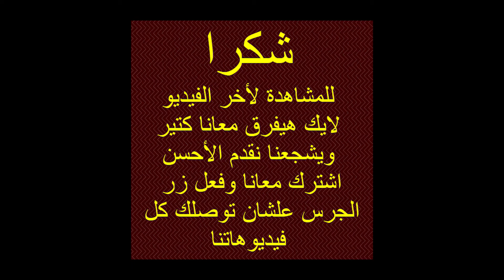البول الدموى علامة على شئ بسيط أو خطير جدا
رابط الموضوع فى الموقع الإليكترونى
البول الدموى هو مصطلح طبى يعنى وجود دم (خلايا دم حمراء) فى االبول, وهو يتراوح بين طبيعى الى قاتل فقد لا يكون ذلك معبرا عن حالة مرضية أو مرض مقلق  ولكن إذا وجدت كرات الدم البيضاء مع الحمراء فان ذلك يعنى وجود عدوى التهاب مسالك بولية (سواء كلى او حالبين أو بوستاتا أو مثانة ), قد يكون بول دموى بسيط أو متوسط أو شديد ويكون لون البول كله مختلط بالدم وأحيانا توجد بعض التجلطات الدموية,
أسباب وجود د م فى البول
-وجود نزيف فى الجهاز البولى
-التهابات تصيب المجرى البولى سواء جرثومية أو فيروثية
-تضخم البروستاتا الحميد عند الرجال الكبار فى السن
-حصوات الكلى والحالب والمثانة
-أورام المجرى البولى
-وجود أسباب خلقية أو وراثية مث تكيس الكليتين
-الاصابة ببعض الأمراض: هيموفيليا  او لوكيميا  أو فقر الدم المنجلى
-تناول بعض الادوية: بنسلين  أو اسبرين أو هيبارين

-قد يكون دكون لون البول ناتج عن تناول بعض الأطعمة التى تحتوى على صبغات مثل البنجر والتوت البرى ويذهب اللون بعد يومين تقريبا

العدوى البيكتيرية والبول الدموى
عندما يكون هناك رغبة فى التبول مع تبول مؤلم وارتفاع عدد مرات التبول فانذلك يعبر عن تلوث وعدوى بكتيرية, والعدوى البكتيرية تحدث عندما تصعد البكتيريا من الحالب الى الكلى (او قد تخترق الكلى عن طريق الدورة الدموية) وهنا يحدث تلوث الكلى, وهنا تحدث نفس أعراض التهاب المسالك البولية مع حمى وألم فى الخاصرة.
- من يحتاج الصمغ العربى الهشاب الأصلى لعلاج الفشل الكلوى أو للتخسيس أو السكرى أو أمراض المعدة والقولون وغيرها الكثير يتواصل معنا على الأرقام التالية, ونحن سنقوم بتوصيله له حتى باب المنزل عن طريق الشحن بأسعار تناسب الجميع, والدفع عند الإستلام,  (واتس أب): 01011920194
ت : 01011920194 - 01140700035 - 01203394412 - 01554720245
الرقم الشخصى:
ت وواتس أب : 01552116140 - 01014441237
لمعرفة التفاصيل عن الصمغ العربى: